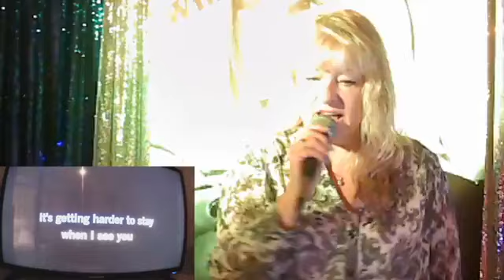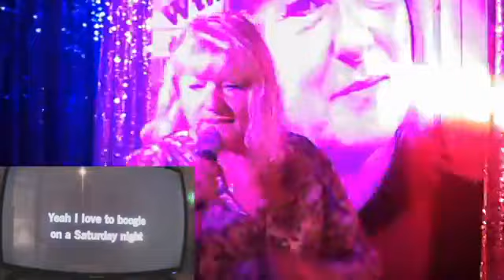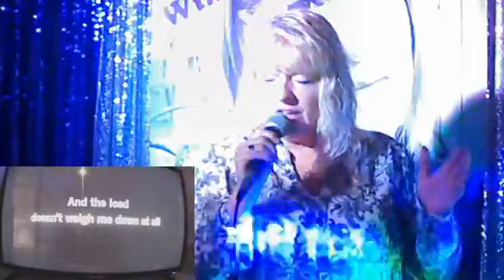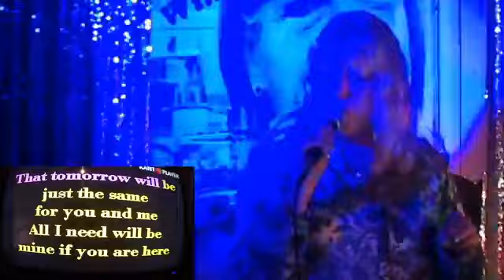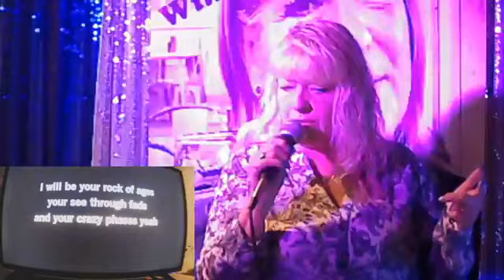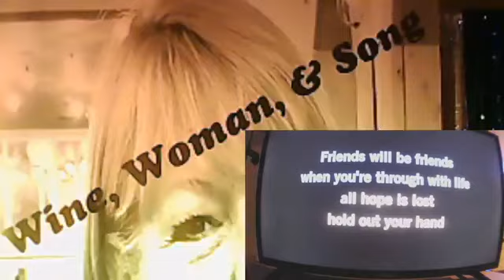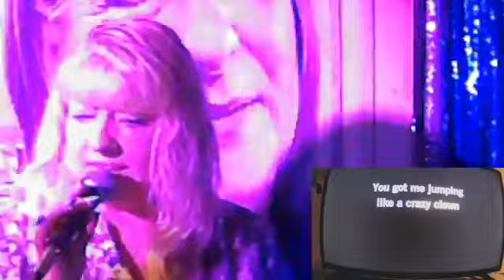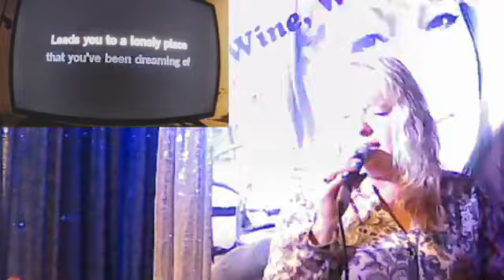Wednesday Live Performance